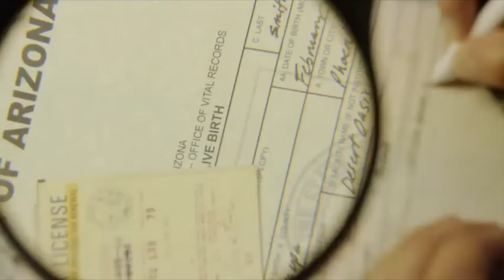«Красавицы и чудовища» 2020 года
▪︎ Оригинальное название: Eden
▪︎ Страна: США
▪︎ Режиссер: Меган Гриффитс
▪︎ Продюсер: Джейкоб Мослер, Колин Харпер Планк
▪︎ Дистрибьютор: UMS Film
▪︎ Жанр: драма, криминал
▪︎ Возраст: 18+
▪︎ Время: 97 мин. / 01:37

▪︎ В главных ролях: Джейми Чанг, Мэтью О’Лири, Бо Бриджес, Эдди Мартинес, Танту Кардинал, Трэйси Фэирэуэй

▪︎ Описание фильма: Юная американка корейского происхождения, похищенная и принужденная заниматься проституцией, должна объединить усилия со своими похитителями в отчаянной схватке за жизнь.